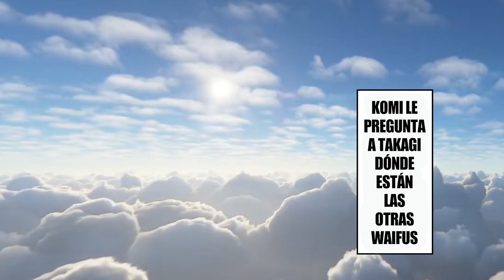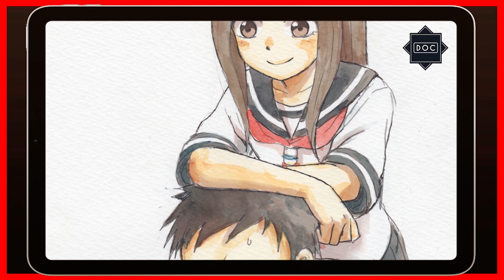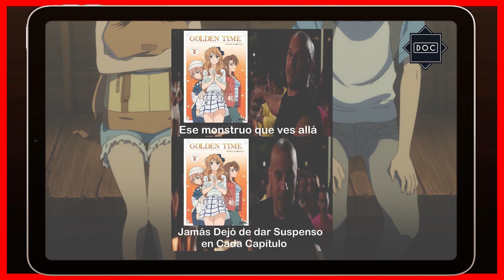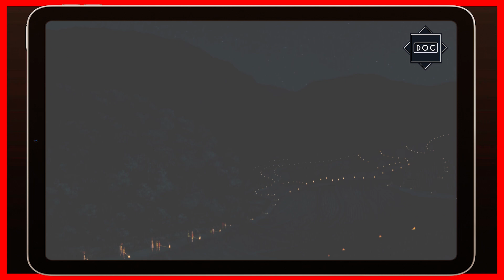El Doc habla sobre: Takagi-san: La Película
La odisea de Takagi terminó con el estreno de su película ¿Es el final que esperábamos?  Averigüémoslo.

-00:00 - Introducción
-04:19 - Reseña SIN Spoilers
-07:18 - Reseña CON Spoilers